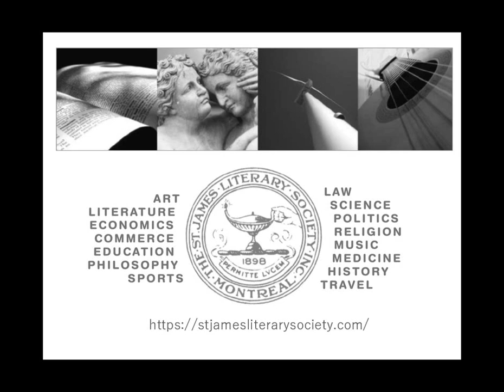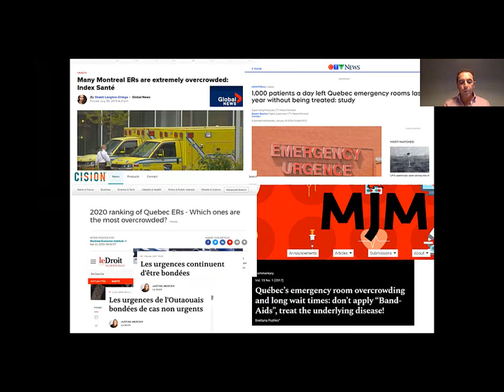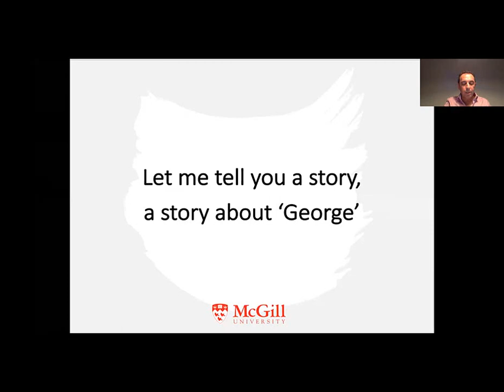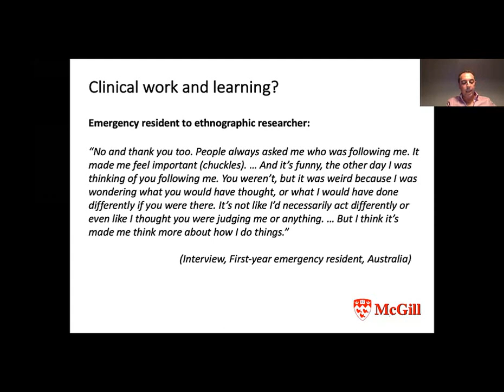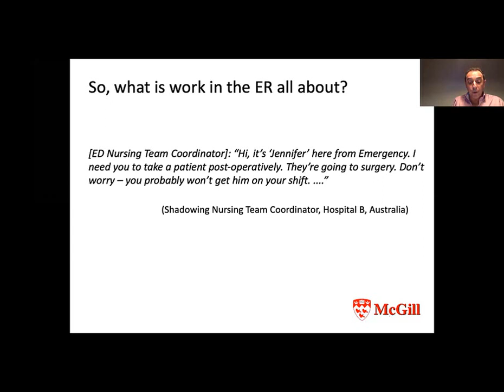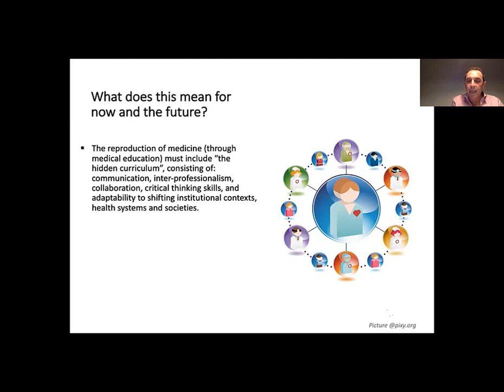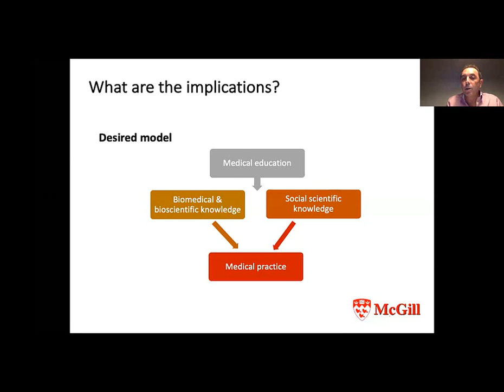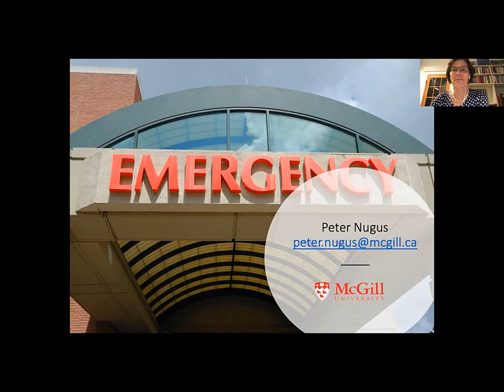Dr Hirsh Rosenfeld Annual Distinguished Public Lecture in Family Medicine 2021 - Dr. Peter Nugus